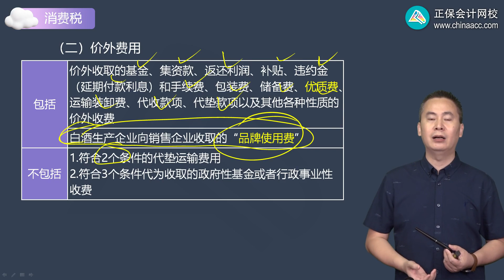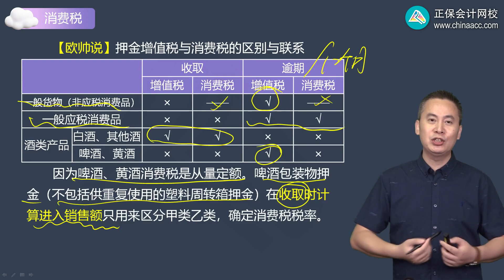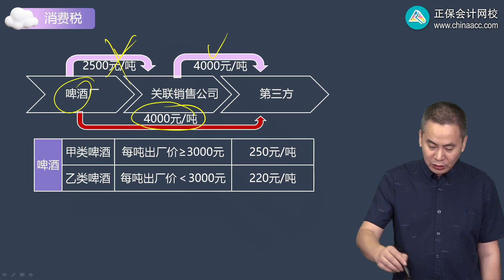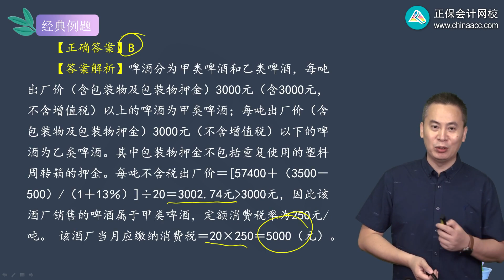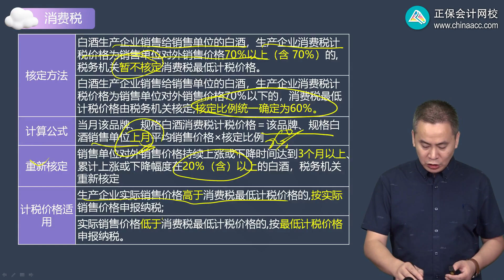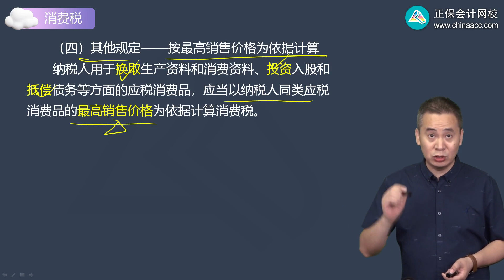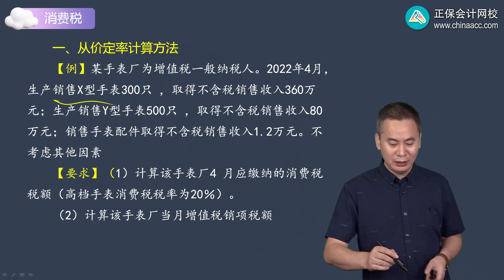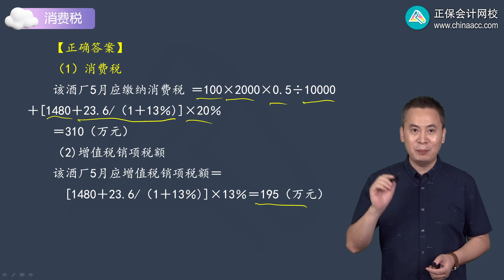2022 税务师 税法一 欧理平 基础精讲班第0302讲 计税依据的确定、应纳税额的计算